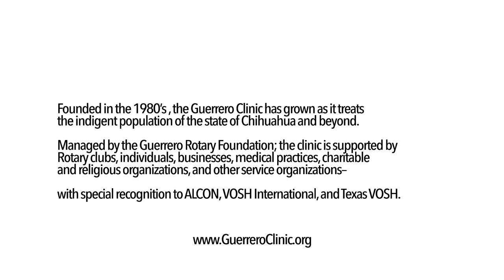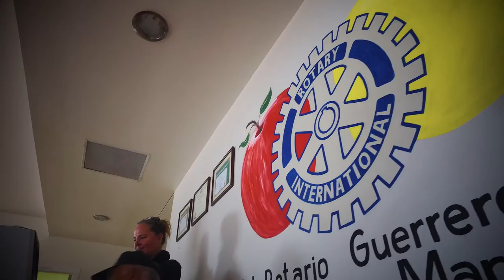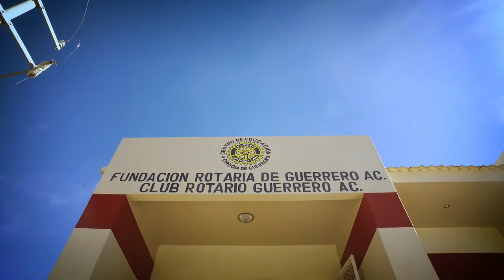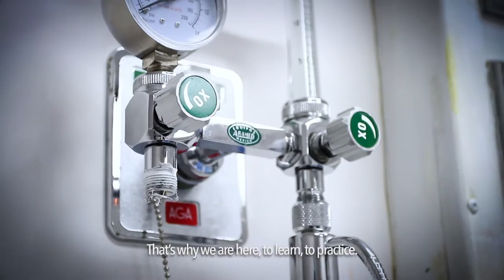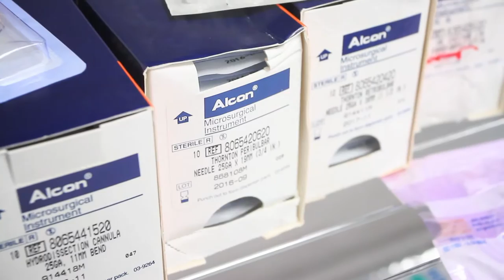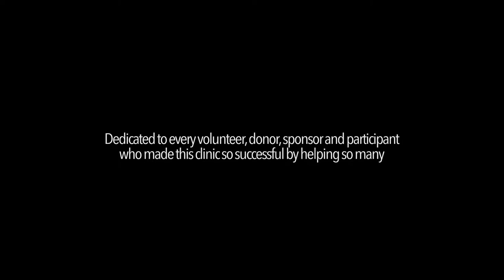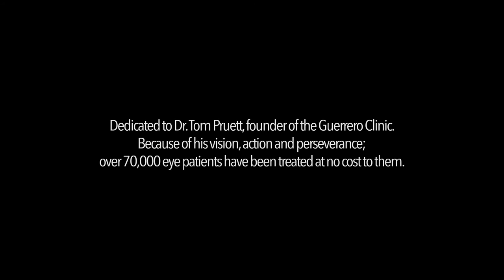Guerrero Surgery and Education Center Documentary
This video documents a Spring Guerrero Clinic to show how the clinic is set up approximately 4 times a year.

Serving multiple populations, The Guerrero Surgery and Education Center serves the Indigent people of Mexico, Mennonite, and Indian Population. Occurring approximately 4 times a year, the clinic will see 750-1200 patients at $0 cost to patients. We are looking for donors, sponsors, students, and volunteers to help further our cause.

Visit GuerreroClinic.org for more information.

Video Shot and Edited by Chris Levario Productions